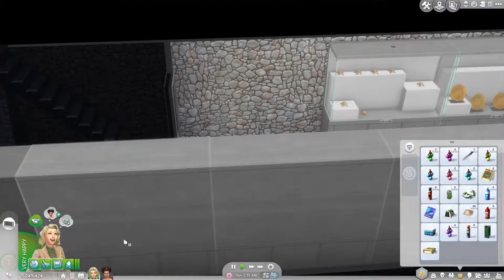The Sims 4 Jungle Adventure Part 27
In this LP Harley will be exploring Selvadorada and maybe meeting someone to fall in love with along the way. She is going to be working on both of the new aspirations that come with Jungle Adventure let's see if she can finish them. :)

Origin ID: Tiger_Lover_78

Intro and Outro music free to use from YouTube